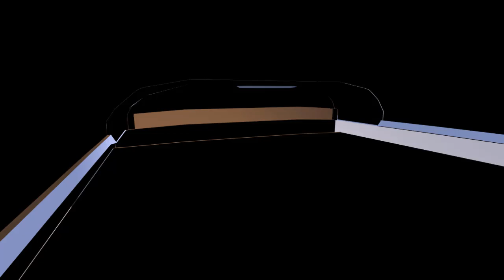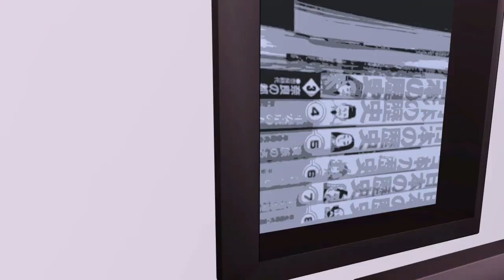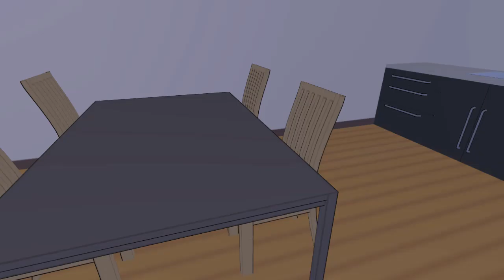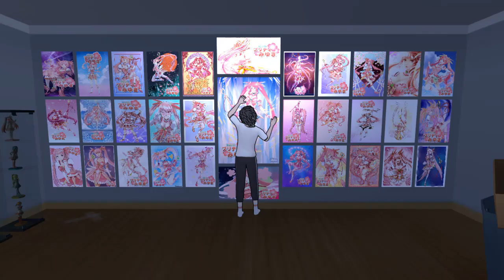I PICCOLI SEGRETI dell'INNAMORATO di OSANA | Yandere Simulator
Oggi conosceremo nel dettaglio la casa dello spasimante di Osana, con tutti  piccoli segreti più scabrosi!
Thank you  @Sho_Kunin  for the AMAZING skin, I love it!

Gli abbonati hanno accesso a delle stanze private del mio server Discord